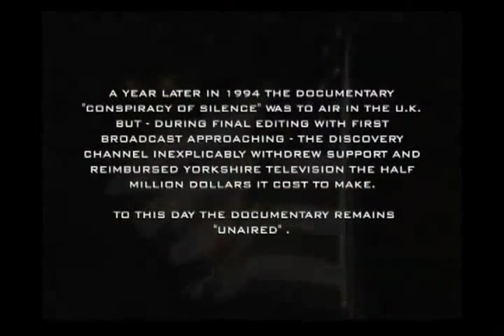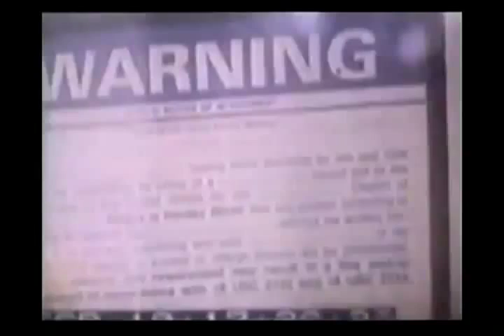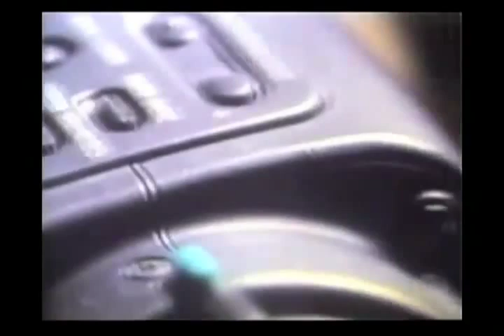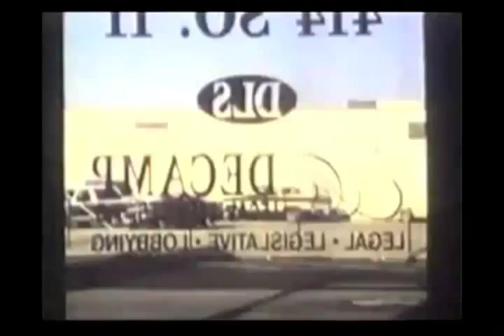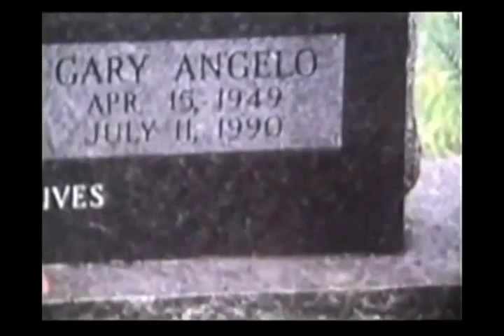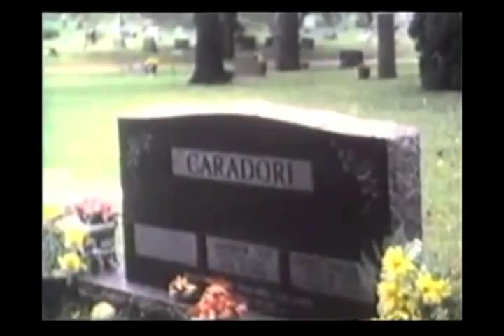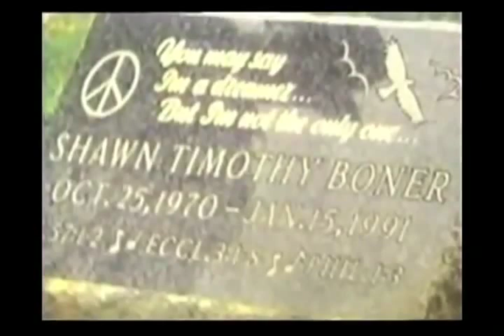Conspiracy Of Silence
Conspiracy of Silence is a powerful, disturbing documentary revealing a U.S. child sex abuse and pedophilia ring that leads to the highest levels of government. Featuring intrepid investigator John DeCamp, a highly decorated Vietnam war veteran and 16-year Nebraska state senator, Conspiracy of Silence reveals how rogue elements at all levels of government have been involved in systematic child sex abuse and pedophilia to feed the base desires of key politicians.

Based on DeCamp's riveting book, The Franklin Cover-up, Conspiracy of Silence begins with the shut-down of Nebraska's Franklin Community Federal Credit Union after a raid by federal agencies in 1988 revealed that $40 million was missing. When the Nebraska legislature launched a probe into the affair, what initially looked like a financial swindle soon exploded into a startling tale of drugs, money laundering, and a nationwide child sex abuse ring. Nineteen months later, the legislative committee's chief investigator died suddenly and violently. A dozen others linked to the Franklin case investigation died strange and mysterious deaths.

So why have you never heard of the Franklin cover-up? Originally scheduled to air in May of 1994 on the Discovery Channel, Conspiracy of Silence was yanked at the last minute due to formidable pressure applied by top politicians. Some very powerful people did not want you to watch this documentary. Other links provide ideas on what you can do, detailed information about the case, reliable media coverage, and verifiable information on mind control programs which play a key role in the sex abuse scandals uncovered.

You may find yourself becoming angry or upset while watching Conspiracy of Silence. Many people do. However, consider that many of us have at times in our lives acted out of selfish motives when it comes to sexuality and ended up hurting others in one way or another. Let us take this information not only as a call to stop this kind of abuse at the nationwide and global level, but also as a call to examine our own sexual relationships and make a commitment to deep honesty and integrity in our own lives around this most sensitive issue. Thanks for caring, and may we all work together to build a brighter future for our world.